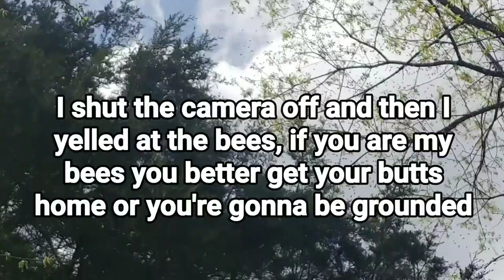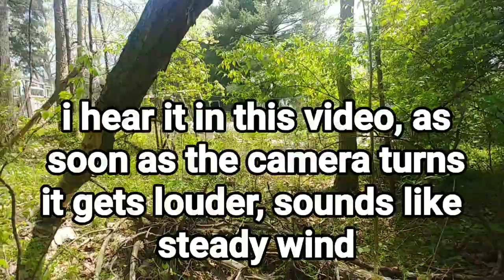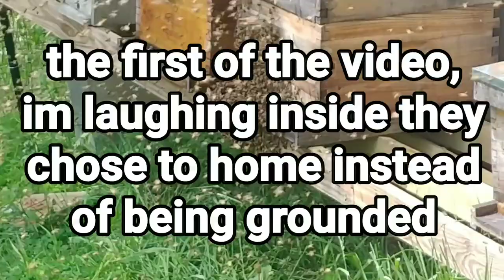Narrowly Escaping Disaster: How I Dodged A Bee Hive Swarm!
I had a hive i knew was getting low on space, I was just hours away from finishing what I needed to give them more space and buy a few more days time. This crazy honey flow has me struggling keeping up with box and frame demands where normally I have plenty. This year's honey flow is the best i have seen in ... at least 10 years. So all my boxes and frames are tapped out and in use and every night I'm building more boxes and frames trying to keep up.  The bees are filling mediums almost as fast as i put them on and deeps that i previously used as honey supers before i got cancer went into early expansion not realizing this years honey flow was going to be so strong.  But fixing this hive bought me a few more days because i added a 3rd deep and 2 more honey supers. I have 6 more boxes built, 4 more 2 way pallets, and now back to cranking out more frames for those boxes.  I went through all the other hives at this location after fixing this one and they are all good for another few days too so hopefully this is the last close call and those few days before anyone needs anything will allow me to get a few more boxes built with frames.

So new beekeepers, when you see your bees and you think "they are really mad today" they are probably doing a dry run swarm which is exactly what this hive was doing in this video.  They will do a few dry run swarms, chicken out, and return back to the hive until one day they do it for real.  So if you pay attention to your bees and understand how they are acting, you can often fix problems before it goes too far.

I mentioned in the video doing splits before I actually got into the hive and saw what was going on.  There weren't any queen cells started but they were low on space.  The temperature was almost 85 degrees when this video was recorded which is unusual for april.  Since there weren't any swarm cells, no queen cells, then the correct and best solution was give them more space.  I added a 3rd deep as another brood chamber, and 2 more honey supers.  I will check on it again in a few days and if the queen is still laying heavily, I will either need to make a split from this hive or use double screen board to buy more time.